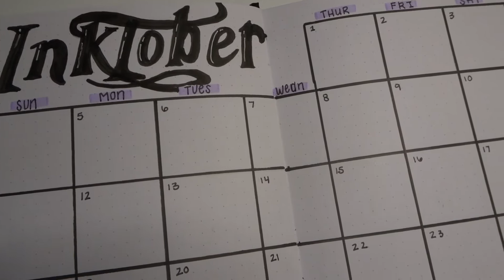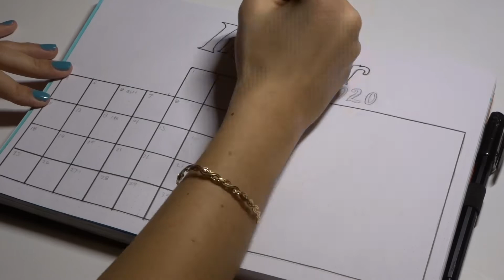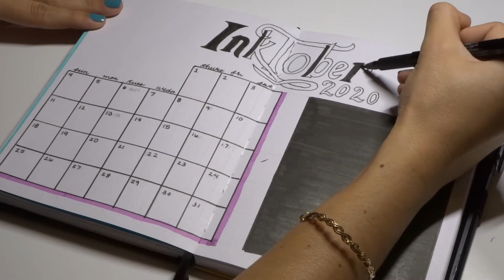October 2020 Bullet Journal Set Up 👻 | Plan With Me October 2020 🎃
If I missed something add it to the comments and I will do my best to update it in a timely manner. Let’s connect on social media! Also, check out my blog at blacksheep.blog. I publish poetry, bullet journal content and places I have traveled too!